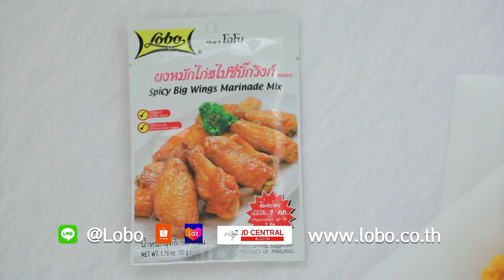ทะเลถัง สูตรเด็ด ทำง่าย สไตล์ "อ.ยิ่งศักดิ์"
ทะเลถัง (ผลิตภัณฑ์ผงหมักไก่สไปซี่บิ๊กวิงก์ ตราโลโบ)

ผงหมักไก่สไปซี่บิ๊กวิงก์ ตราโลโบ 1 ซอง (50 กรัม)
ข้าวโพดหั่นเป็นท่อนต้มสุก 1 ฝัก
กุ้งลวก (ไม่ปอกเปลือก)  200 กรัม
ปลาหมึกหั่นเป็นแว่นลวก  200 กรัม
หอยแมลงภู่นิวซีแลนด์ลวก 200 กรัม

1. ใส่เนยสดชนิดเค็มลงในกระทะ นำขึ้นตั้งไฟพอร้อน ใส่กระเทียม ผัดจนมีกลิ่นหอม ใส่ซอสมะเขือเทศและผงหมักไก่สไปซี่บิ๊กวิงก์ ตราโลโบ ผัดให้เข้ากัน เติมนมข้นจืด ผัดให้เข้ากันอีกครั้ง ปิดไฟ เตรียมไว้
2. ใส่ข้าวโพดต้มสุกลงในอ่างผสม ตามด้วยกุ้งลวก ปลาหมึกลวก หอยแมลงภู่นิวซีแลนด์ลวก และส่วนผสมน้ำซอสที่เตรียมไว้ คลุกเคล้าให้เข้ากัน
3. เททะลังลงในกระดาษไขรองอาหาร ตกแต่งด้วยช่อพาร์สลีย์ พร้อมเสิร์ฟ

▲Line @yingsakfood